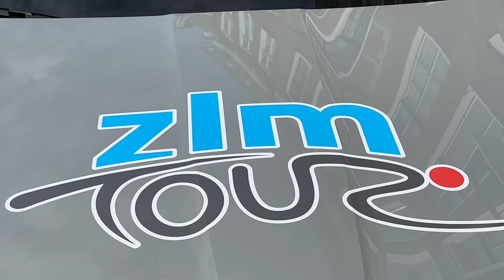ZLM Tour door Zeeland (5 & 6 juni 2024)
Korte impressie van de ZLM Tour 2024 door Zeeland, met de tijdrit in Westkapelle, het startsein van de 2e etappe (Middelburg - Wissenkerke) en de passage van de kasseistrook nabij Geersdijk.